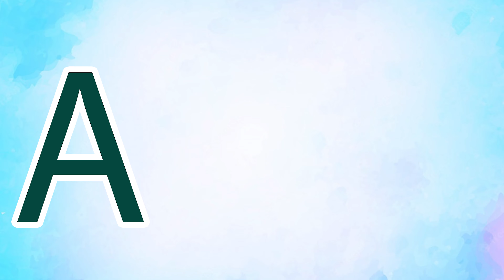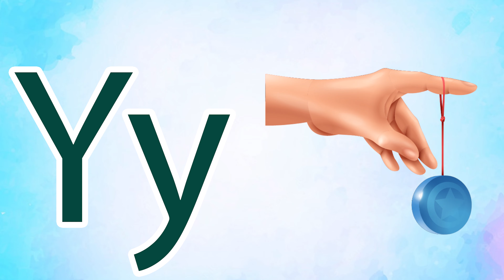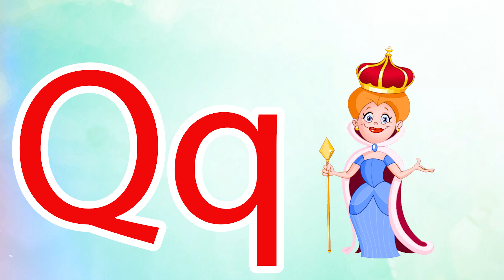Phonics Song for Toddlers A for Apple Phonics Sounds of Alphabet A to Z ABC Phonic Song | #373